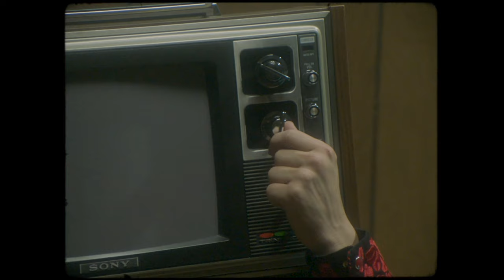Down Boy - "Can't Help Myself" (Official)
Funk rock jam band from Nashville, TN dawgg!

Video by Jason Hassell

Lyin', cheatin', that demon she's deceiving
But she feels so good
Flying high
My afterburner's
Rumblin' under the hood
Crusin' on a cloud above a crowded highway
Runin' from my mind as my skies turn grey
I ain't known to be a preacher or a profit but I've
Got a kite tied to by back pocket

Lord I can't help myself
Lord I can't help myself, I know too well

Drownin' in my pain
Bound by my ball and chain
Needle in the vein as I'm waitin' on my train
Nodding off as my dreams go down the drain
Dancing with my demon as she's calling out my name
I think I left behind my Jesus delusion
I'm getting used to the high I'm abusing
But the rain ain't gonna shake me, the storm and' t gonna break me
and the Lord ain't gonna bring me this far to forsake me

Lard I can't help myself, I know too well